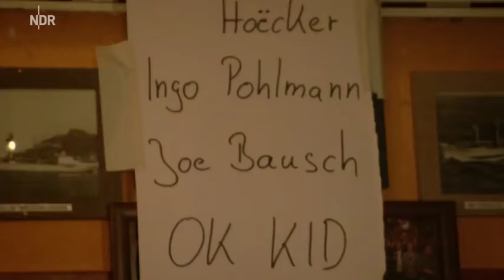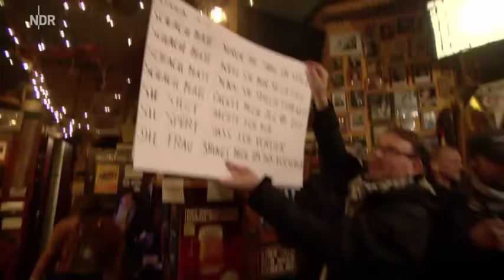Inas Nacht Episode 61 - Bernhard Hoëcker, Joe Bausch, Pohlmann, OK KID (22.06.2013)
Heute begrüßt Ina Müller zunächst den Comedian und Schauspieler Bernhard Hoëcker. Mit ihm ergründet sie dessen Liebe zur Heavy-Metal-Musik und lässt sich über seine Vielzahl an überraschenden Hobbys aufklären: z. B. das Auffinden versteckter Plastikdosen mit Hilfe von GPS-Koordinaten. Ganz ohne technische Hilfsmittel findet der zweite Gast des Abends in den „Schellfischposten“: der „Tatort“-Schauspieler und Gefängnisarzt Joe Bausch. Nachdem beide sich über ihre Kindheit auf einem Bauernhof ausgetauscht haben, quetscht Ina Müller Joe Bauch über all das aus, was sie schon immer über das Leben hinter Gefängnismauern wissen wollte. Musikgast der heutigen Folge ist zunächst der Hamburger Songwriter Pohlmann. Anschließend feiern OK KID, die hoch gelobte neue Rap-Band aus Gießen, ihre TV-Premiere.